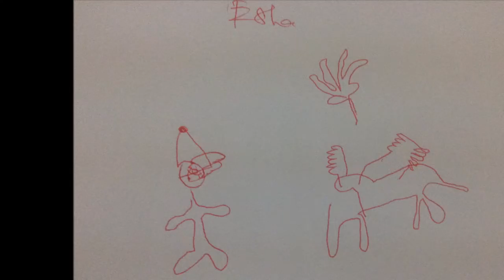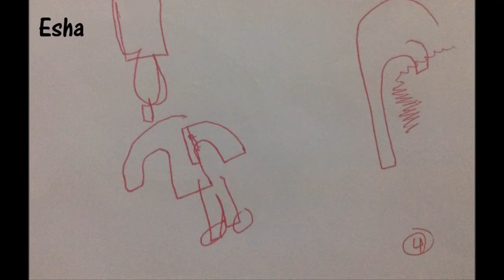BLINDFOLD DRAWING CHALLENGE | Fareez Miqael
Hey guys... I didn't post any video on my channel last week.
So this week I make a video with my sister Esha, my cousins Kimi & El.
Hope you guys love my "Blindfold Drawing Challenge" Christmas Edition because this is Christmas week.
Love ya!